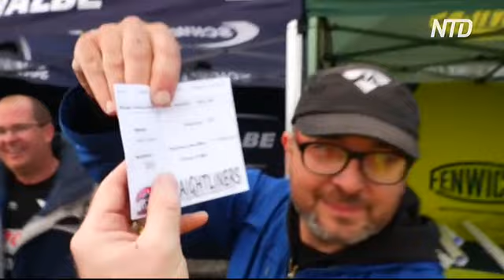Рекорд Гиннеса: британец разогнался на велосипеде до 280 км/ч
Британец Нил Кэмпбелл установил новый рекорд Гиннесса, разогнавшись на велосипеде до 280 километров в час. Правда, это достижение действительно только среди мужчин.